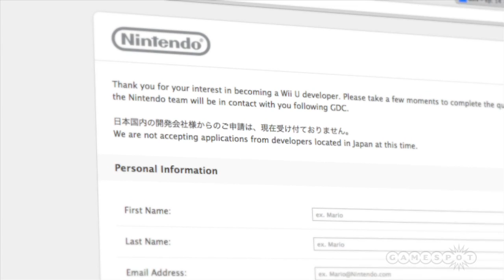GS Daily News - No Smash Bros. cutscenes, no Japanese indie Wii U devs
A whole lot of things that were happening, aren't. Nintendo says 'no' to Japanese indie devs, the Smash Bros. story and cutscenes gets the flick and no second Borderlands 2 season pass!